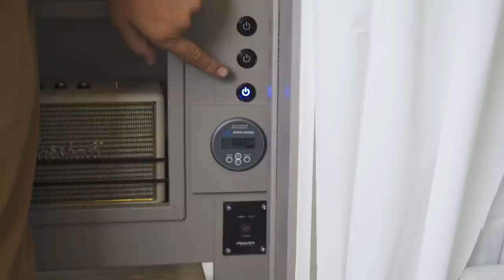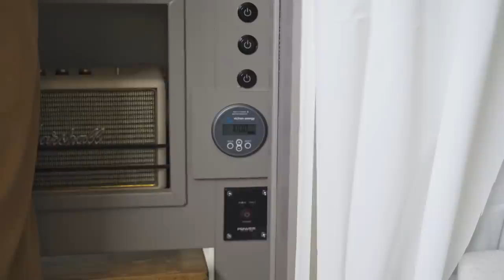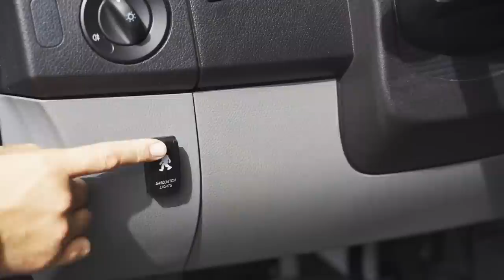VAN TOUR: SELF CONVERTED SPRINTER VAN WITH SHOWER. FULL TIME VANLIFE.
In this video we walk you through our home on wheels!
We spent three months the spring of 2019 building out our 2018 Mercedes Sprinter van to travel in full time.

it is the 170in wb.

Unfortunately it was too windy to film the awning that we reference in the video. We have a 10ft Thule Hideaway Awning.

Follow our travels on Instagram @weekendsweroam

Amazon Links.
Electrical Components
Victron solar charge controller 100/20 300 watts of solar
Victron solar charge controller 100/30 make sure you get the one with bluetooth built in
100 ah AGM batteries
100 ah LiFePO4 Batteries, twice the usable storage and half the weight -
Victron Inverter charger
The inverter we used before the water heater, has a remote switch
The inverter we use now. More power than well ever need also has a remote switch
Fuse block
Bus bar we used the 150a 4stud with cover
100 Watt Solar panels - we have 3
Renogy connectors for solar panels
Battery cutoff switch
Waterproof connector for wires to go into roof
30 amp fuse
Battery Monitor

Lighting
LED lights, dimmable low profile
Dual zone dimmer LED switch
Garage lights led strips
Outdoor motion sensing lights add magnets and put them anywhere
Red LED
LED Light Bar (we use this all the time finding campspots)

Plumbing
Pump Shurflo 4008
Pex piping ½” Heres the link from amazon but we just bought it from a hardware store in shorter lengths.
Water fill
Water tank 20 Gallon
Water tank 30 Gallon
Water Heater
Strainer for pump

Kitchen
3 stage water filter (we use this daily and love it)
Soap Dispenser
Sink Drain

Bathroom
Shower pan
Shower organizers
Toilet Natures Head Composting
Shower rod extending
On off shower head

Interior
Paper towel holder
Greatest pillow ever
Induction cooktop
Propane cooktop
Coleman oven
Coleman stove
Blackstone griddle
Matress Topper
Seat Cushions
Heated Seats